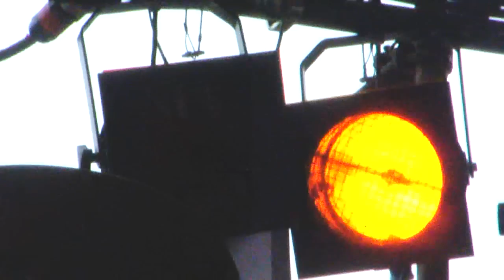UPTON BLUES FESTIVAL SUNDAY 2010 July 18th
Upton Blues Festival 2010 Sunday July 18th. Main stage acts on both accoustic and main stages. To the soundtrack of 'Getting crazy up in here' by Jon Cleary, 'You are my sunshine' by Delbert McClinton & 'Smile in a while' by Jon Cleary. The last track is dedicated to all of the folks that complain about  a festival that provides Free live music and entertainment in 'their' town. The folks that never thank or congratulate the organisers for their tireless and energetic accomplishments throughout the year,  and only think of the mess it creates and the disruption to their very 'busy' lives. Hic'